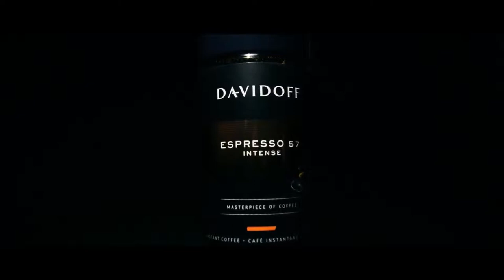Impresso Espresso cinematic trailer | NIKON D3300 18-55mm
Davidoff espresso'57 intense